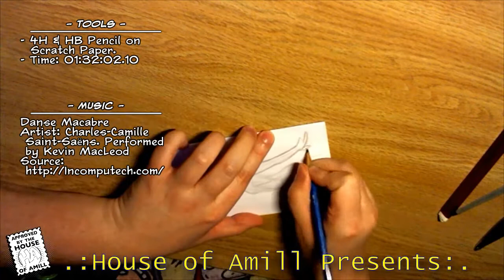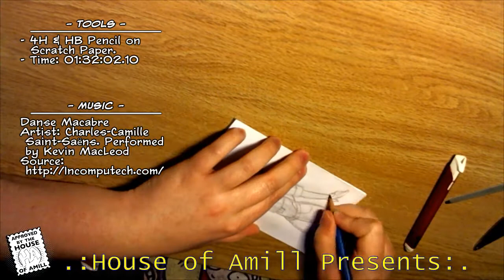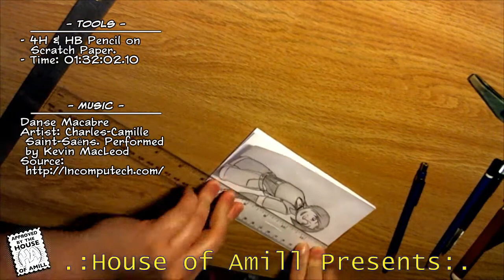HoA Presents: Drawlloween 2019 - Day 31: Cortana (Halo)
The one where Prophet finishes off this year's event by drawing Master Chief's little blue girlfriend, Cortana, for Day 31 - The Final Day of Drawlloween 2019.

"Hey Proph, what's Drawlloween?"
Drawlloween is an annual art event done in October. Think "Inktober" only with no real defined set of rules beyond being generally spooky and Halloween-ish. In past years, I've worked of a list of daily prompts. This year, I'm going with the vague overall theme of "Video Games". = )

You can purchase digital versions of past Drawlloween collections (as well as other spooky books) at my Gumroad shop.

- Opening: Spooky Scherzo (Clip)
- Closing: Terror by Night (Clip)